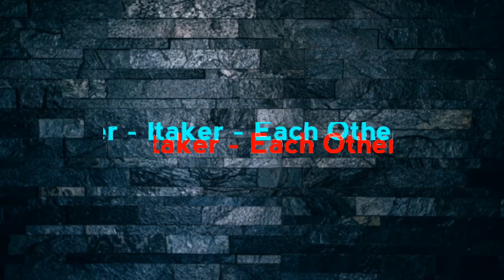Notaker - Each Other